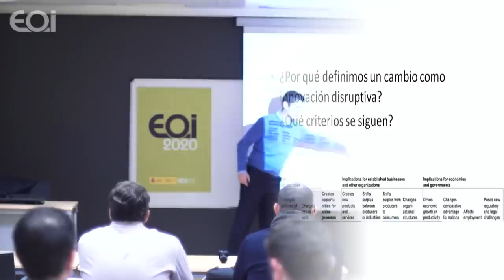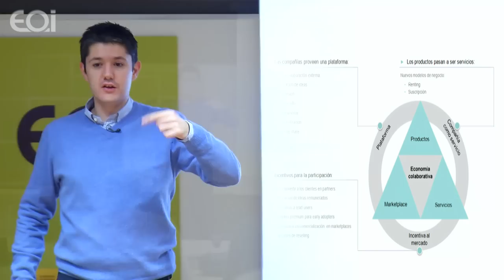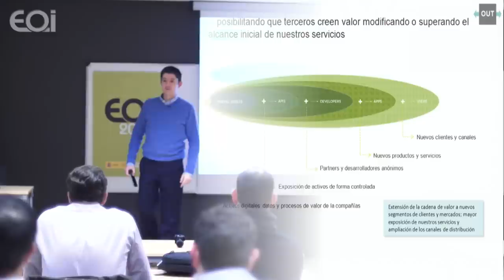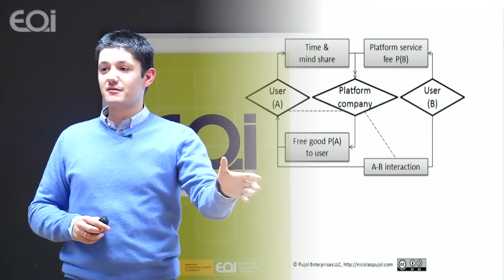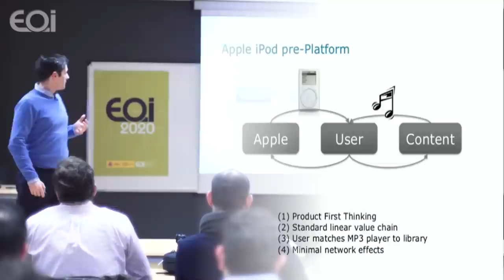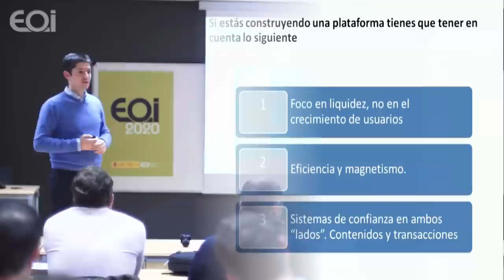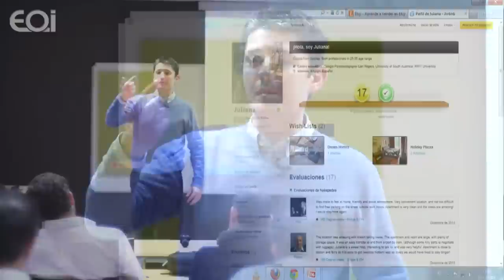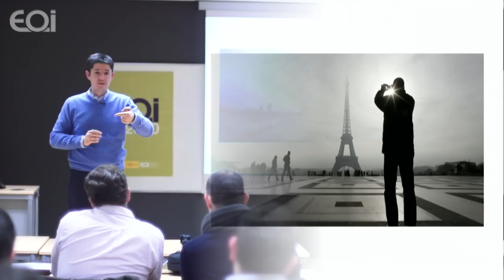Clase abierta: Los negocios P2P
Internet está transformando la forma en la que las compañías operan. Existe un nuevo modelo de negocio, que es la base del éxito de Amazon, Facebook y Google, los negocios se convierten en Plataformas, estamos entrando en "The Age of the platform".

Carlos Moure, Director de Desarrollo de Negocio en BEEVA (Grupo BBVA)